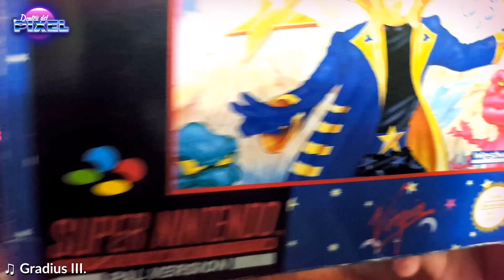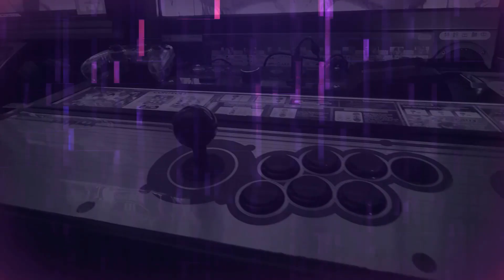¡DUELO de CARATULAS! SUPER NINTENDO NTSC USA vs PAL ESPAÑA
Buenas Amigos, Bienvenidos a Dentro Del Pixel , hoy traigo un especial de super nintendo de las caratulas de los juegos. ¿cuáles te gustaron más? ¿las versiones NTSC americanas o las PAL europeas?
Aquí  elegiremos 5 títulos originales para probar las diferencias.